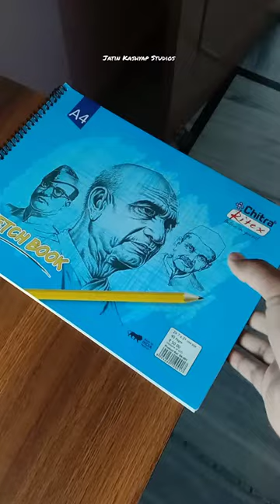Chhatrapati Shivaji 🚩Maharaj Drawing 🗡️ | Spill Art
shivaji maharaj scenery drawing
shivaji maharaj painting
chhatrapati maharaj drawing
oil pastels drawing
oil pastels drawing easy
shivaji drawing with oil pastels
how to draw shivaji maharaj drawing